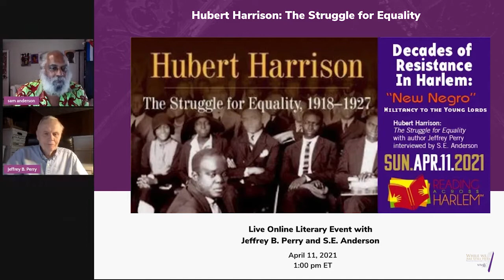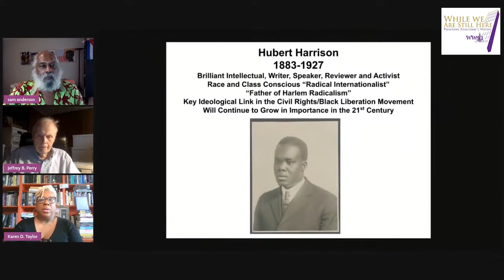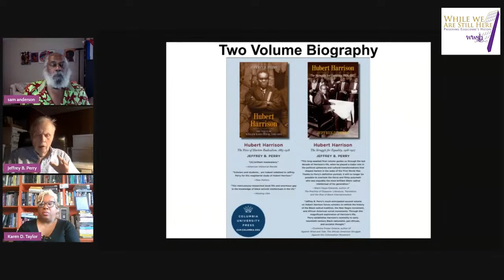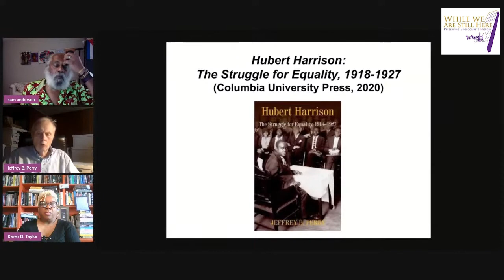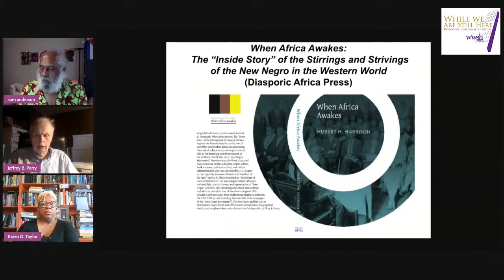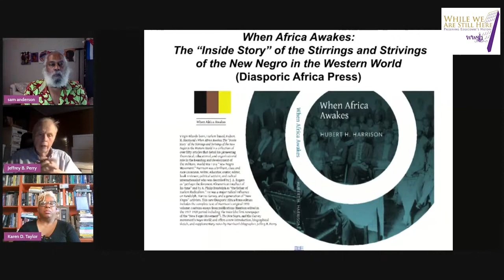Hubert Harrison: The Struggle for Equality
with author Jeffrey Perry interviewed by S.E. Anderson

About Hubert Harrison

Born to a Barbadian mother and Crucian father in St. Croix, Harlem-based Hubert Harrison (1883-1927) was a brilliant writer, orator, editor, educator, critic, and activist. His ideas influenced  A. Philip Randolph and Marcus Garvey, and his work is a key link in the two great strands of the Civil Rights/Black Liberation struggle: the labor- and civil-rights movement associated with Randolph and Martin Luther King Jr. and the race and nationalist movement associated with Garvey and Malcolm X.

Jeffrey Perry, author of Hubert Harrison: The Struggle for Equality, 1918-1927, is an independent, working-class scholar formally educated at Princeton, Harvard, Rutgers, and Columbia. His work focuses on the role of white supremacy as a retardant to progressive social change.

S.E. Anderson has taught mathematics, science and Black history courses at Queens College, Sarah Lawrence College, SUNY at Old Westbury College, Rutgers University, the New School University, City College, and the Queens College. He was one of the founding members of the Black Panther Party as well as an activist within the Student Nonviolent Committee (SNCC) and the Black Arts Movement of the Sixties.